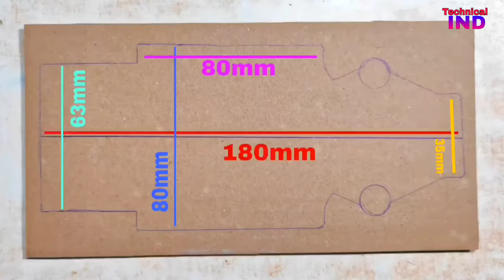How To Make RC Car At Home || DIY toy Car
Using this project material
2 brushed motor
Remote and receiver
Hot glue feviquick
3.7 volt battery
RC car

Credit by: © Check out our Usage Policy on how to use NCS music in your videos